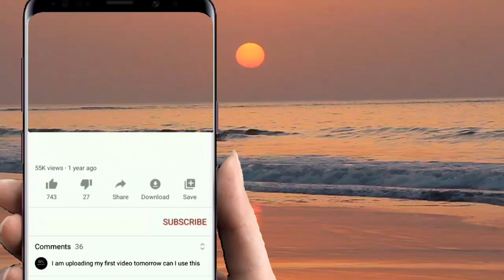BuLiGaH BaRu / show KASIH LASA GROUP/ kg Delima saga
majlis kahwin
area kg delima saga

igal igal bajau suluk traditional and Love song ta'usug mix comedy